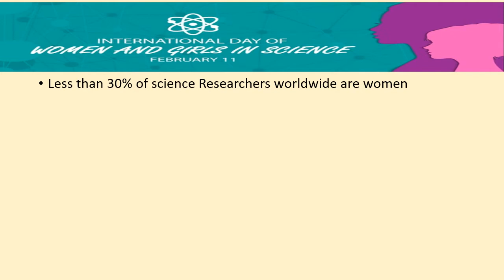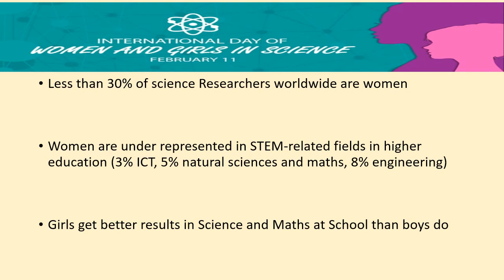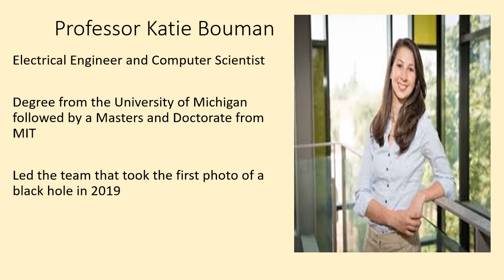International Women and Girls in Science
A short video celebrating the UN International Women and Girls in Science day